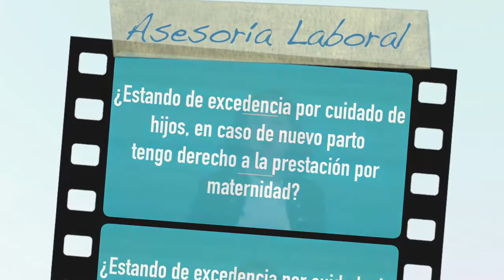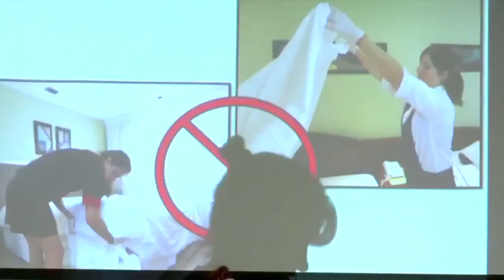CCOOntigo TV: Externalizaciones en el departamento de pisos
¿Estando de excedencia por cuidado de hijos, en caso de un nuevo parto tengo derecho a la prestación por maternidad? Pilar responde a una de vuestras dudas, mientras que Laura nos trae la última hora sobre el Convenio de Banca, las sanciones de la Inspección de trabajo a hoteles de Tenerife sur y la resolución del Parlamento de Cataluña sobre camareras de pisos. Además os hablamos de externalizaciones